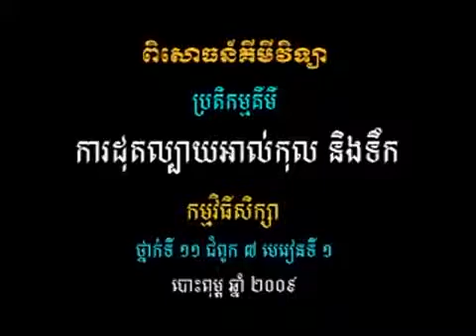كيف تصنع ورق لايحترق بالنار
معالجة الورق كيميائيا لمقاومة الحريق - الورق الذى لا يشتعل شاهد بالفيديو كيف تصنع ورق لايحترق بالنار
طريقة صناعة ورق لا يحترق في النار
الورق يحترق إذا أضرمت النار فيه ، ولكن طريقتنا الكيميائية هذه تجعل الصحيفة لا تحترق
ورق مقاوم للحريق